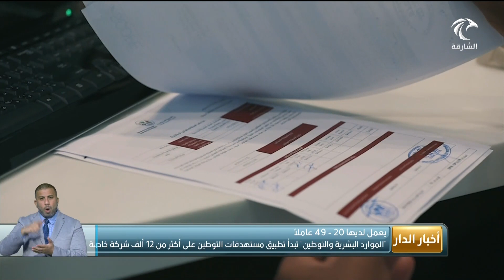أخبار الدار | "الموارد البشرية والتوطين" تبدأ تطبيق مستهدفات التوطين على أكثر من 12 ألف شركة خاصة